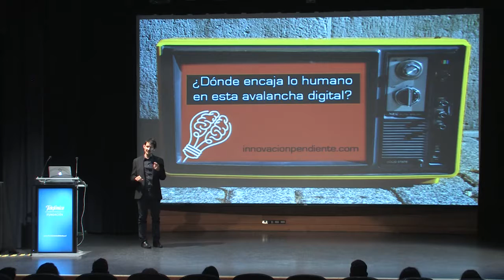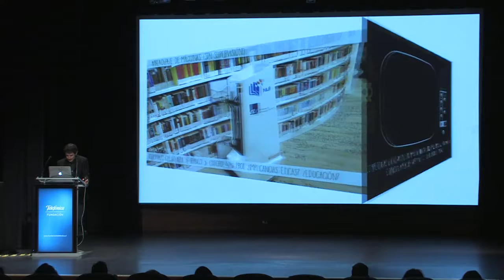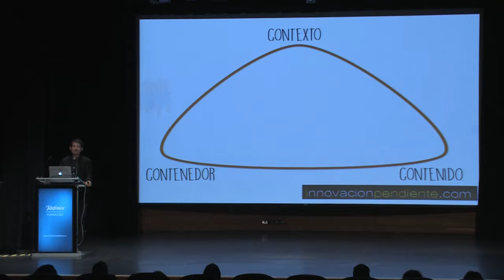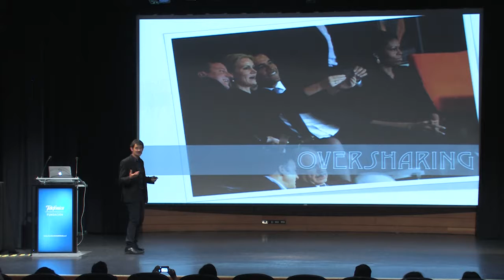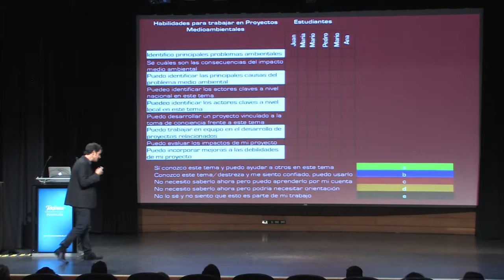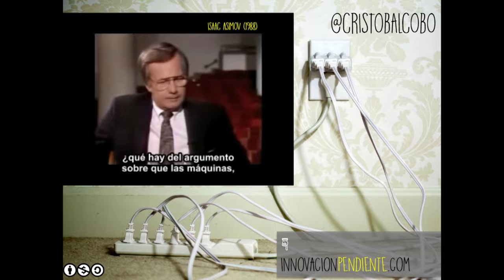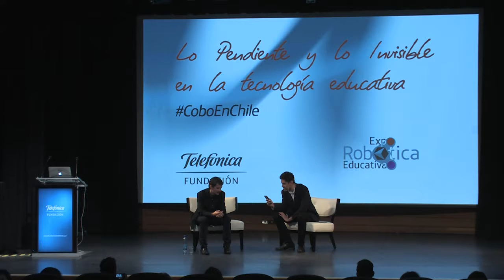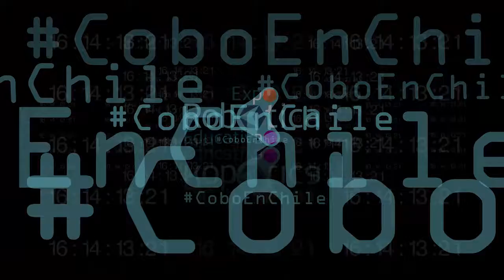SEMINARIO CRISTOBAL COBO PARTE 2